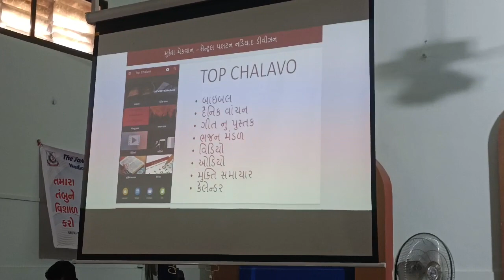વિશ્વ માતૃશ્રીદિન... રવિવારની ભક્તિસભામાં મુકતીફોજ ની સોંગબૂક ની નવી ડિજિટલ આવૃત્તિ વિશે માહિતી આપી.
mukesh Video from Mukesh Mecwan Top chalavo તોપ ચલાવો